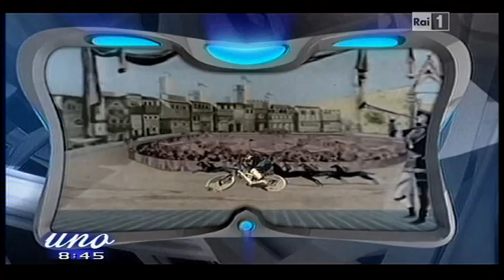Vincenzo Mollica parla di Carosello Reloaded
Vincenzo Mollica, ospite di UnoMattina, parla di Carosello Reloaded (6/5/2013)